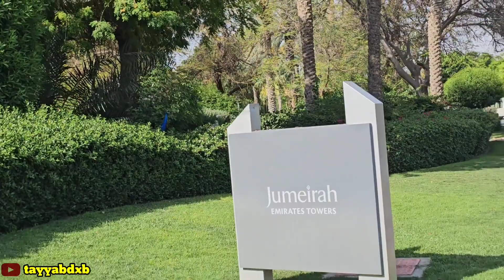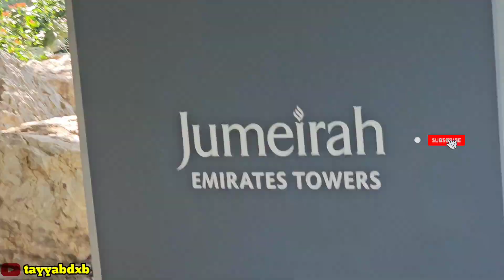Dubai Peacock Park || Jumeirah Emirates tower ||tayyabdxb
Description:

I Upload Daily Videos...
Hope u Guys Will Enjoy My Videos...

Mein Yahan Daily Bases New Videos Upload Krta Hun, Jis Mein Aapko Dubai K Mutaliq Har News Or Updates Is Channel Pay Milti Rhay Gi...😁
Aapka Pyara Host And Dost Muhammad​ Tayyabdxb

dubai park
 Dubai Peacock Park
 Jumeirah Emirates tower
tayyabdxb
dubai vlog
dubai visiting places
dubai Future Museum  near park
dubai Future Museum Peacock
dubai jumeirah Emirates tower
dubai Museum
dubai Peacock
dubai tourist
dubaivlog
dubai walking Tour
dubai park
dubaivlog